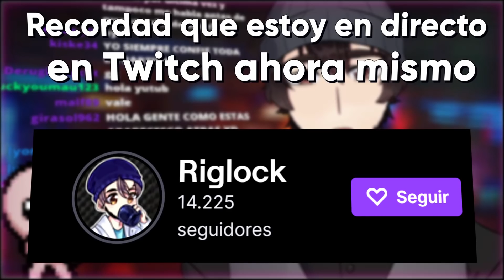LA CHAOS CARD DEFINITIVA (Siempre confié)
"LA CHAOS CARD DEFINITIVA VS MEGASATAN (Siempre confié)" | Rig VTuber